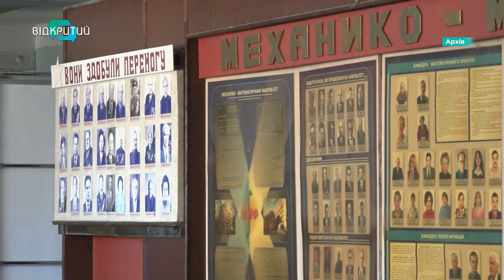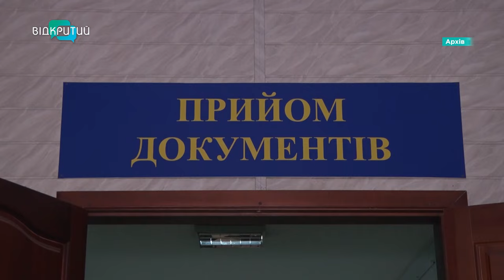Вступ 2024: які професії найпопулярніші серед вступників, а які найзатребуваніші на ринку праці?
У топі - психологія та IT. У Міністерстві освіти і науки назвали найпопулярніші професії серед вступників. Цьогоріч абітурієнти обирають комп'ютерні технології, право, економіку, менеджмент. А які найзатребуваніші професії у нашій області? Спеціально для «Відкритого» розповіла начальниця управління науки вищої та професійної освіти Дніпропетровської ОВА Любов Кравченко.